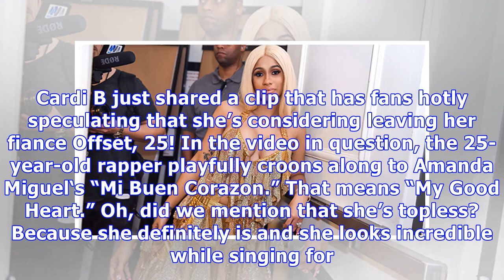Cardi B Sings Heartbreaking Breakup Song In Topless Video — Is She Planning To Leave Offset?